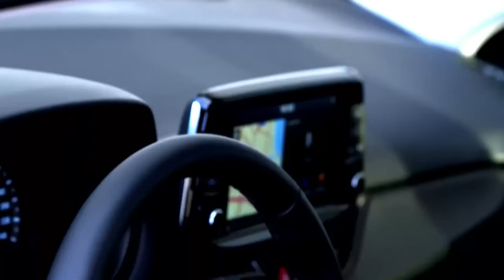2018 NEW Hyundai i30 Fastback Highlights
Hyundai's right.